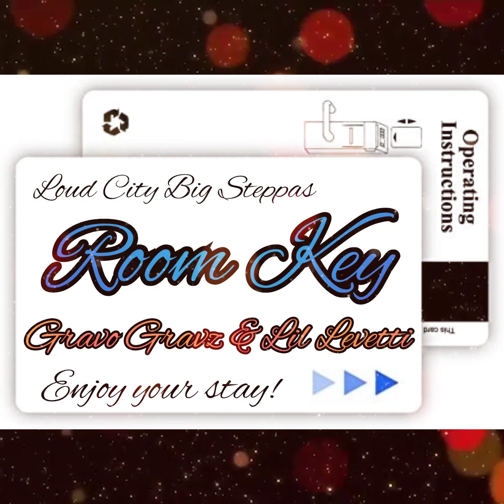Room Key ft. Lil Levetti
Gravo Gravz - Room Key ft. Lil Levetti